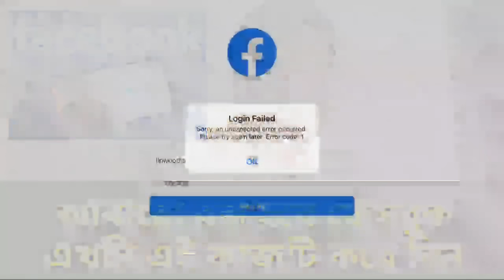আবারো বন্ধ হবে ফেসবুক - এখনি এই কাজটি করে নিন